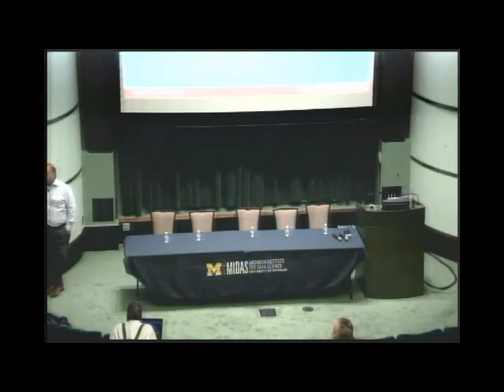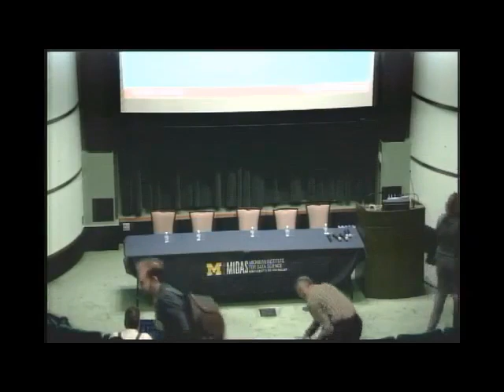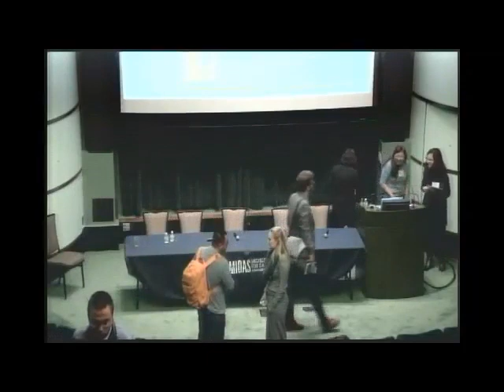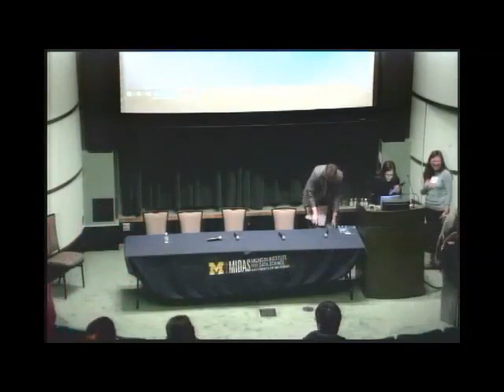MIDAS Data Science Annual Symposium 2019 - Day 1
Raw video capture of main presentations at the Michigan Institute for Data Science 2019 Annual Symposium, at the University of Michigan.